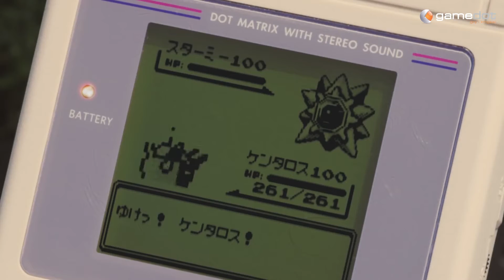Premiery miesiąca - Listopad 2016 - gamedot.pl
No i nadszedł mroźny listopad, a wraz z nim masa świeżutkich tytułów. W tym miesiącu będzie w czym przebierać. Zagrać w nowego Cod'a, a może w zremasterowanego Cod'a 4. W co jeszcze będzie można zagrać w tym miesiącu, tego dowiecie się w naszym najnowszym odcinku premier miesiąca.

Serdecznie zapraszamy do oglądania.